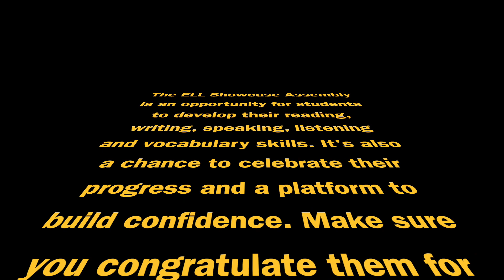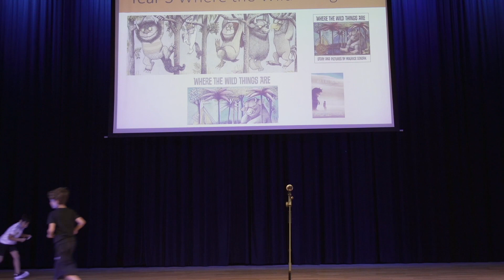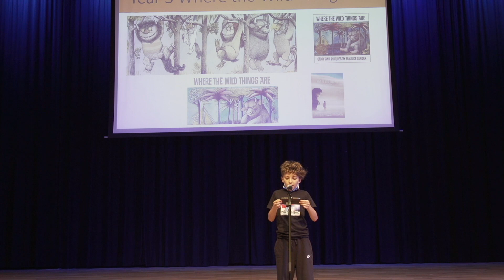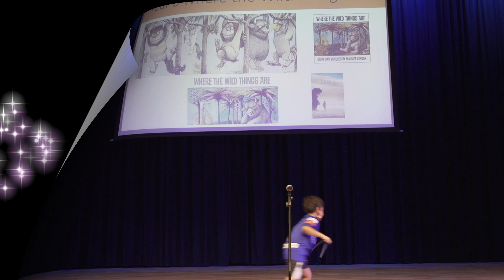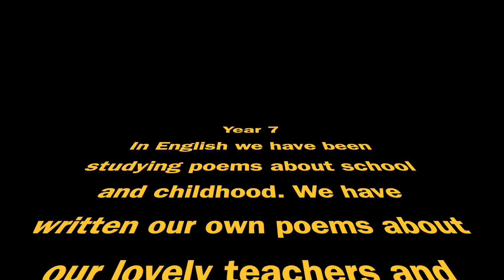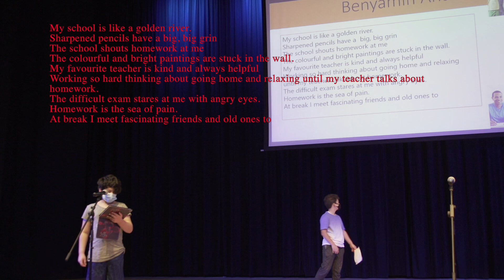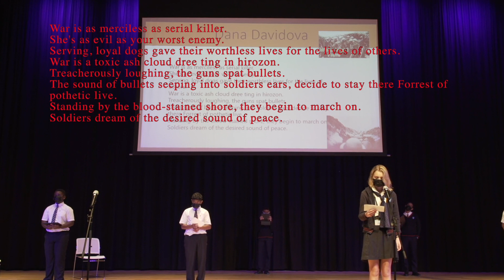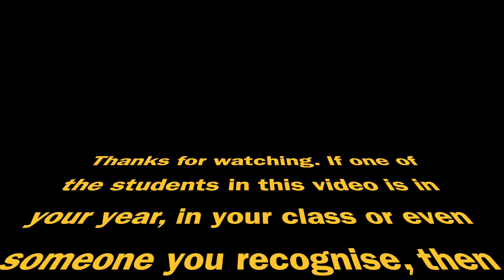ELL Showcase Assembly